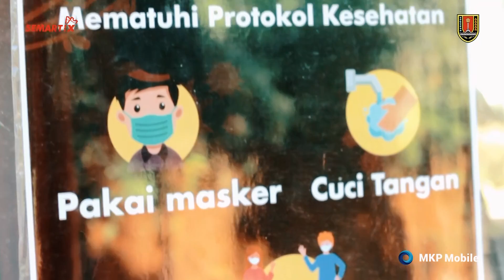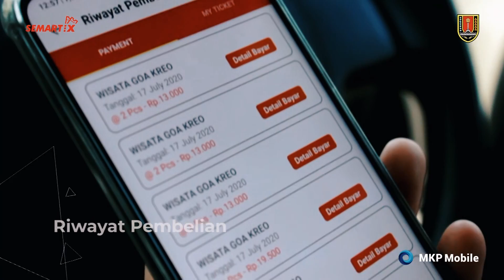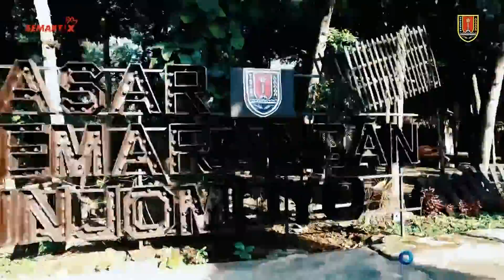GOA KREO - PARIWISATA - 2020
Produk MKP: Pariwisata, Parkir, Pasar, & Public Services